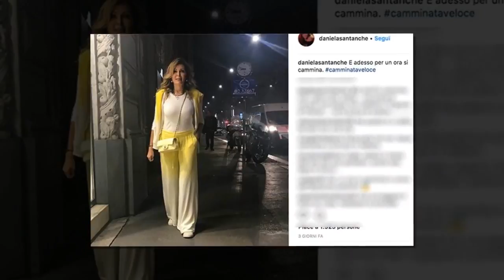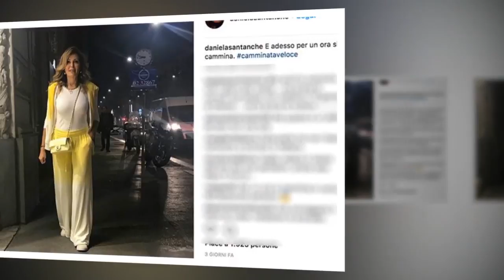“Indossavo una tuta da 59 euro”, la Santanché difende il suo abbigliamento per fare jogging.HD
Ospite di Un Giorno da Pecora, su Rai Radio1, la deputata di FI ha respinto le critiche scatenatesi sui social dopo la condivisione di una foto che la ritraeva a fare jogging con una tuta ritenuta dai followers troppo elegante.